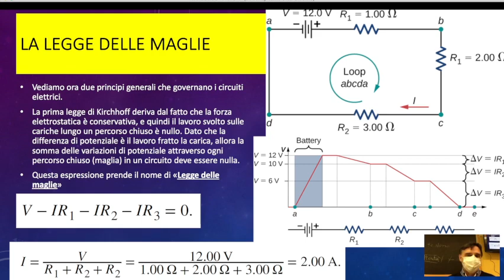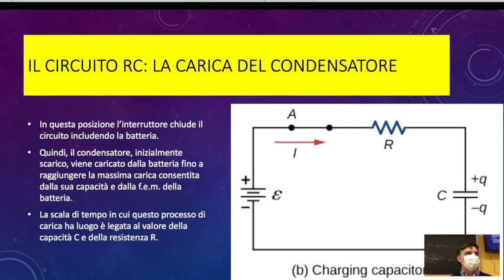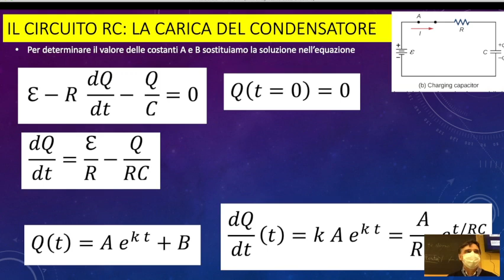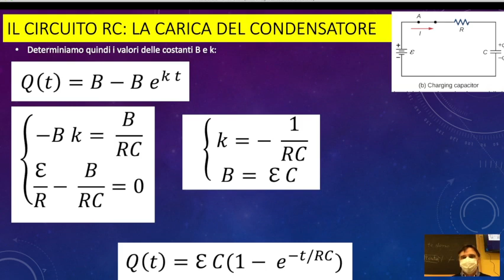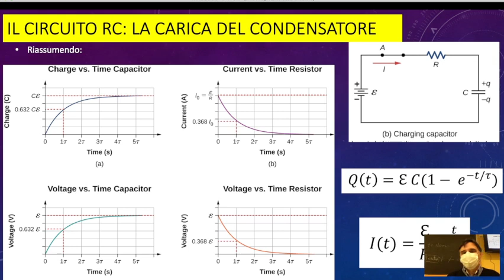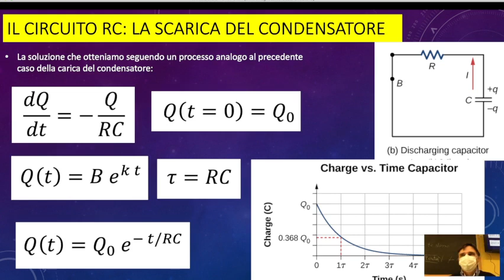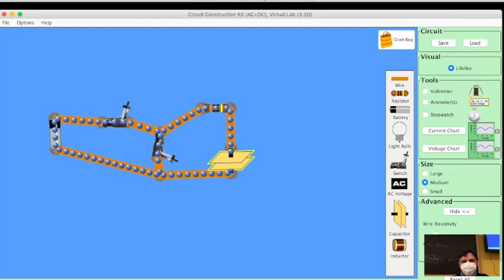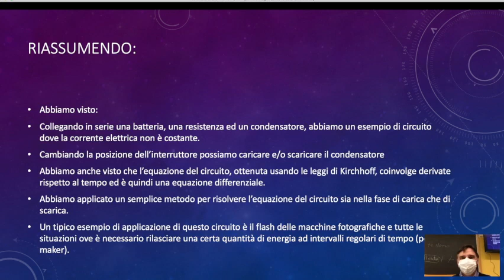LSFB5.19ott21 La carica e scarica del condensatore.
La carica e scarica del condensatore.

Analisi del circuito di carica e scarica del condensatore con l’uso di una equaizone differenziale. Discussione.